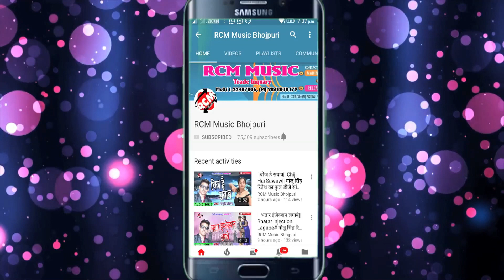सुमन सरगम का 2018 का बड़ा देवी गीत सांग || हाथ रखले रहिह हमरा माथ पे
Title: Hath Rakhle Rahih Hmara Math Pe
Singer:  Suman Sargam
Lable: RCM Music
Lyrics: Ravi Baba
Video Director:
DOP: